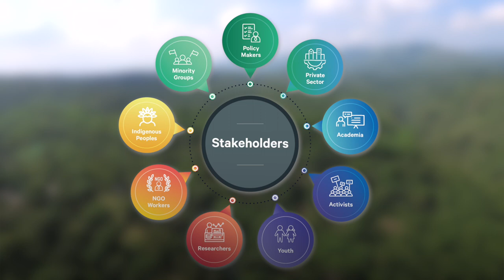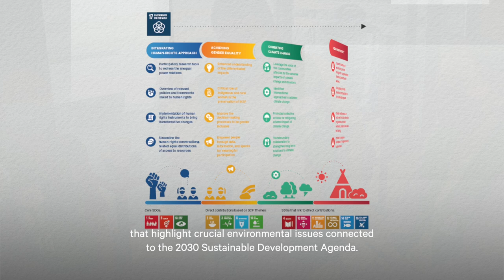Strategic Collaborative Fund 2018-2023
SEI’s Strategic Collaborative Fund Phase 2 (SCF2) emphasizes collaborative partnerships that integrate gender and social equality and human rights-based approaches.